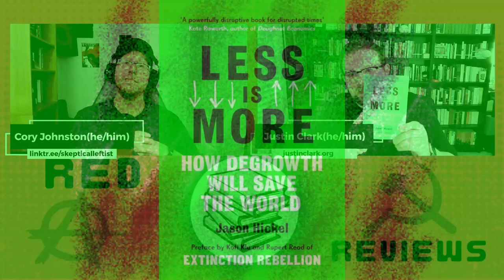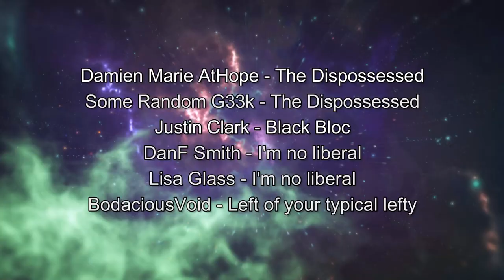The Power of Degrowth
In this episode of Red Reviews, Justin and I dig into Less is More by Jason Hickel. We break down the core ideas behind degrowth, challenge the myth that endless growth is necessary, and explore how ditching growth-obsessed capitalism could create a fairer, more sustainable world. We also talk about how the public wouldn’t need to sacrifice as much abundance if the wealthy gave up their unearned privileges. It’s about building a future where everyone can thrive

Here are a couple of links to independent booksellers where you can find Less is More by Jason Hickel:
Bookshop.org: Less is More – Available for $20.45, supporting local bookstores​(Bookshop).

Blackwell's: Less is More – Available in paperback​(Blackwell's).